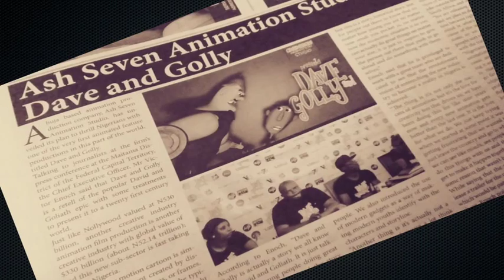CHANGE MAKER "VICTOR ENOCH AND EMEKA IBE" ON EL REPORTS